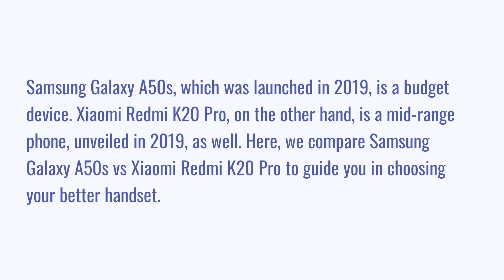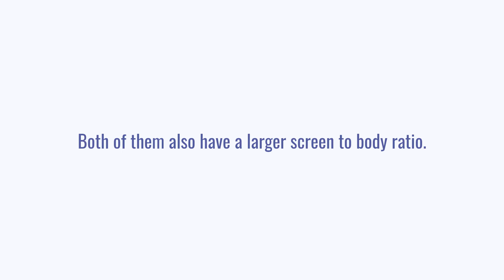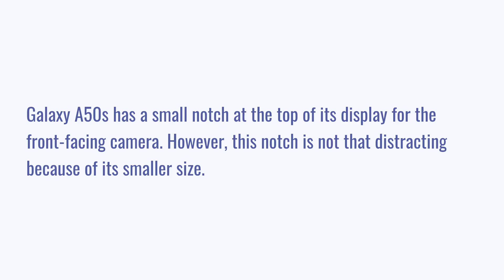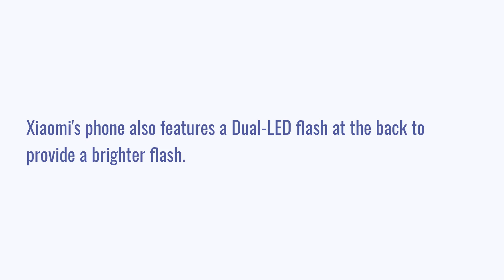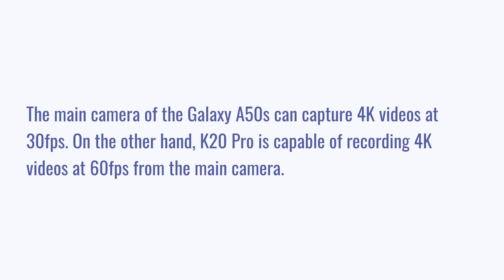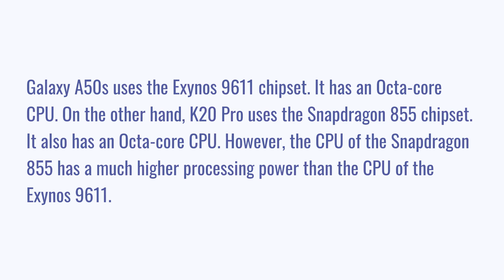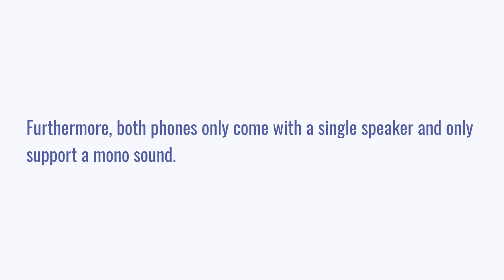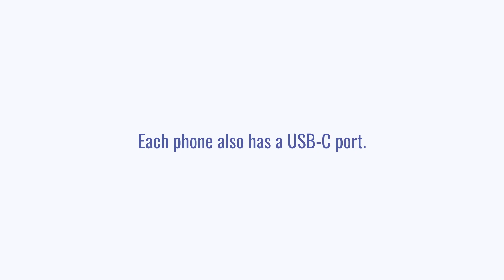Samsung Galaxy A50s vs Xiaomi Redmi K20 Pro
We compare Samsung Galaxy A50s vs Xiaomi Redmi K20 Pro in this video to help you select the better phone.

Chapters:
0:00 Introduction
0:25 Pros and Cons
0:35 Specifications
0:59 Design
2:13 Display
3:04 Rear camera
4:38 Front camera
5:05 Performance
6:17 Battery and charging
6:35 Sound
6:53 Software and features
7:23 Conclusion